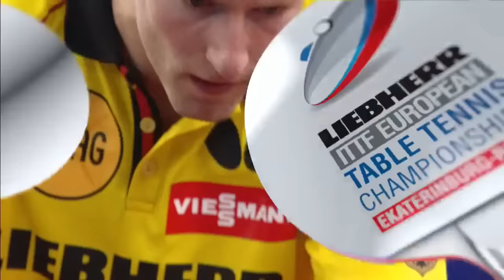FULL MATCH | Simon Gauzy vs Ruwen Filus | European Championships